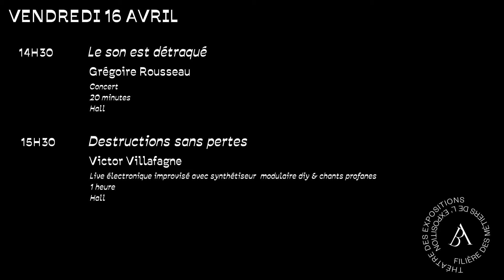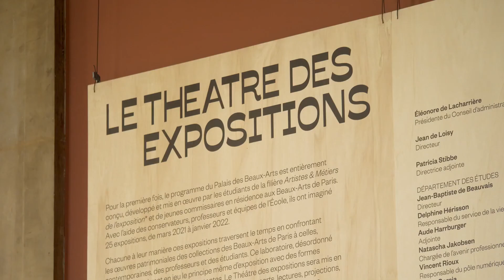Le son est détraqué - Grégoire Rousseau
Concert
20 minutes
Hall
Dans le cadre de Le temps est détraqué